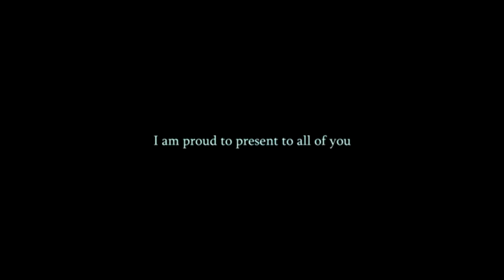[SFM\FNAF] | Just Gold Remix by ForceBore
I got this done YEEEAAAAH:), anyways go check out everything down below v.

Reaction Allowed :).